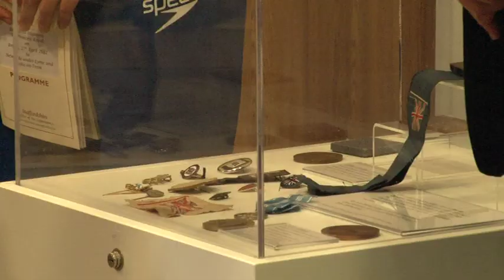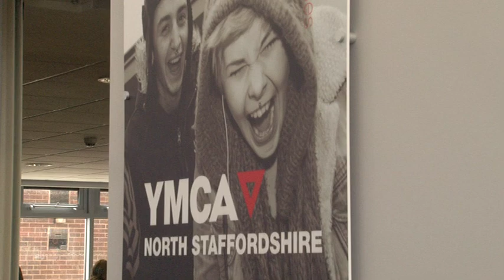Princess Anne visits Newcastle-under-Lyme and Hanley, Stoke-on-Trent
The Princess Royal visited Newcastle-under-Lyme and Hanley to open officially the new health and wellbeing centre Jubilee2 and YMCA campus as part of the Queen's Diamond Jubilee